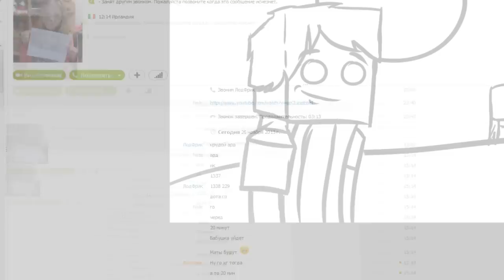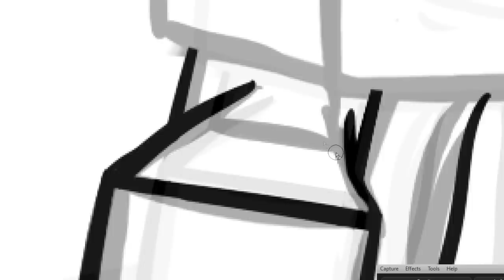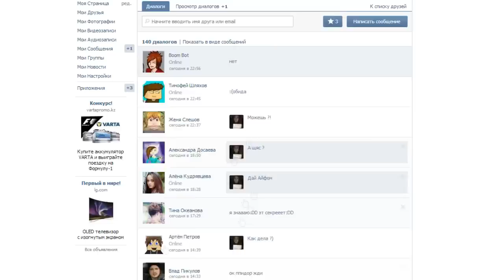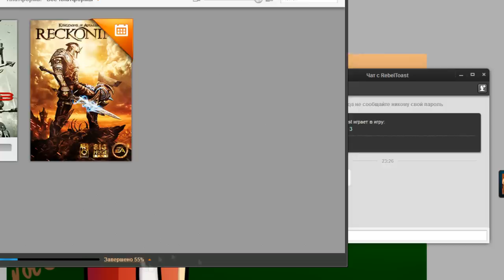Speed Art #6 - BoomBotGames :3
Всем привет, меня зовут Note, я рисую разные Speed Art'ы на тему Minecraft !
Время на работу - 1:30 час